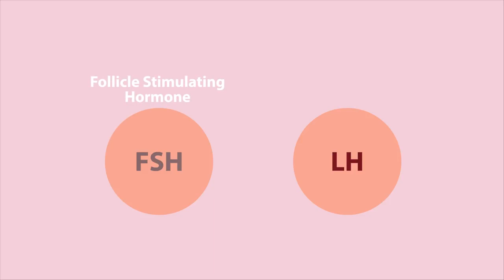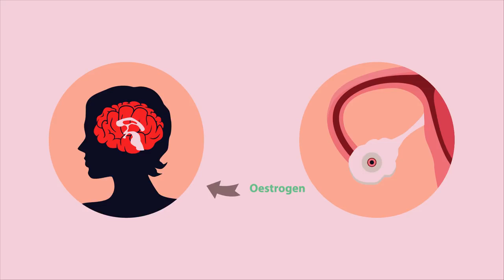What Is The Menstrual Cycle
Woman between the ages of 12 and 50 years old undergo a monthly cycle in which their uterus prepares for pregnancy; it prepares for a fertilised egg to settle and grow into a baby.

If pregnancy does not occur, the lining breaks down and is expelled from the uterus. This is known as menstruation.